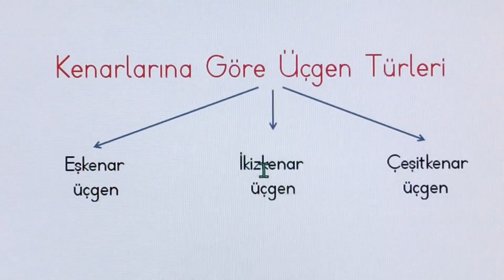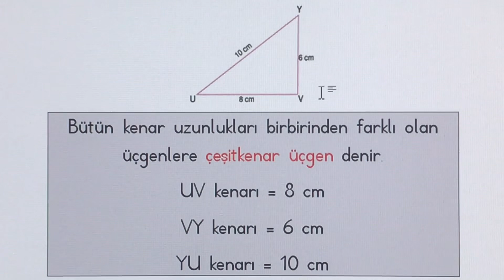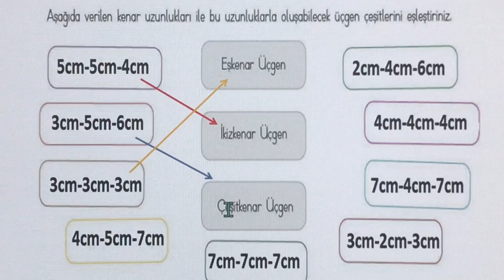4.SINIF MATEMATİK. KENARLARINA GÖRE ÜÇGEN TÜRLERİ